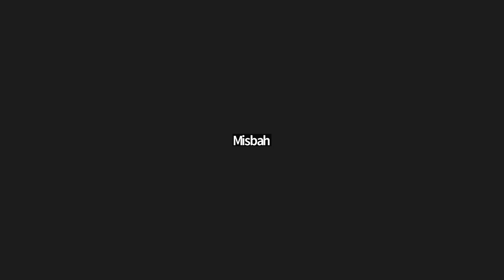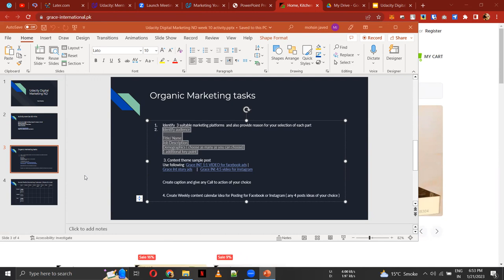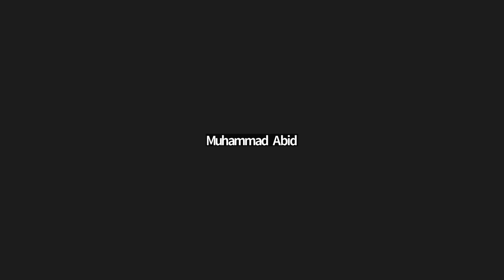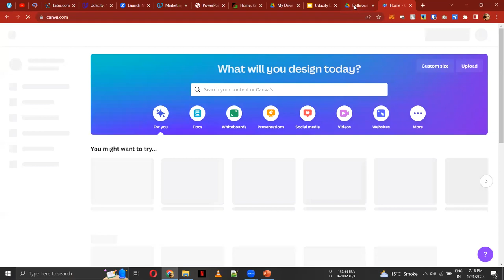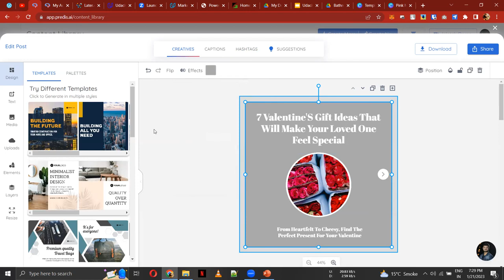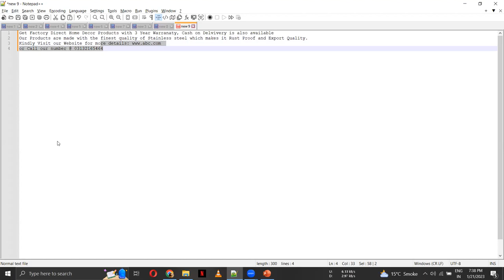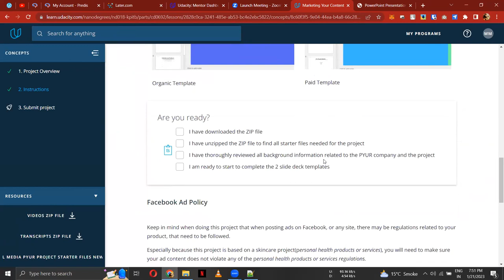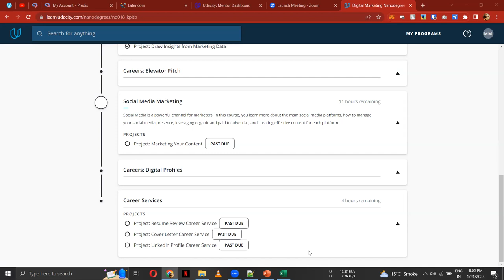Udacity Project 3 Breif - Social Media marketing - Activity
In This lecture, we briefly discussed the third project of Social Media marketing, Social Media Marketing Activity and its marketing Platforms.